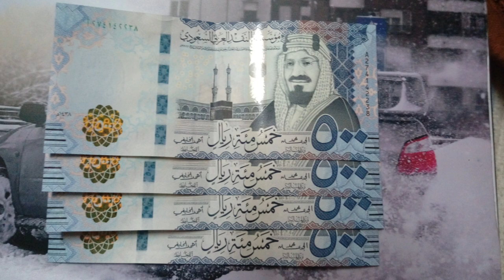Pakistanis Arrested in Riyadh city Saudi Arabia, Latest Saudi Arabia News today,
Pakistanis Arrested in Riyadh city Saudi Arabia, Latest Saudi Arabia News today, saudi news in urdu, saudi arab ki khabry urdu me, saudi city Riyadh, Riyadh shehar me pakistani girftar, saudi arab me pakistani 2 number iqama banate hoi girftaar, Pakistani arrested in faqe iqama in saudi arabia, @HaqeeqatTV ,